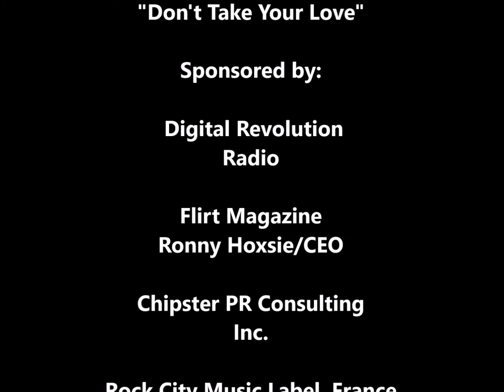The Rockin' House : Season 2 episode 19 bassist Rik Fox !